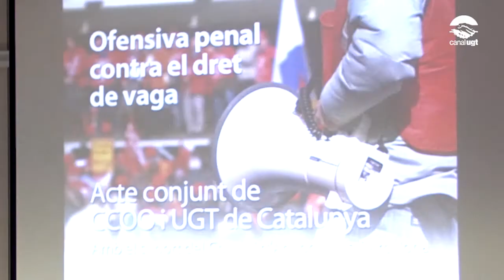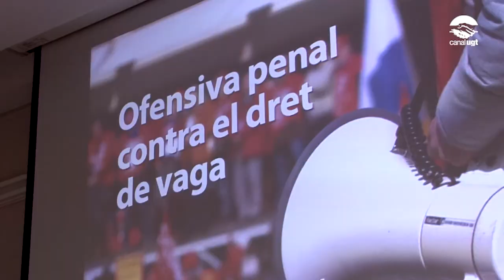Acte 'Ofensiva penal contra el dret de vaga' al Col.legi d'Advocats de Barcelona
El passat dijous 25 de setembre va tenir lloc a l'Il.lustre Col.legi d'Advocats de Barcelona l'acte 'Ofensiva penal contra el dret de vaga' que va comptar amb la presència de l'Exfiscal en cap del TSJC, José María Mena i els secretaris generals de la UGT i CCOO de Catalunya.